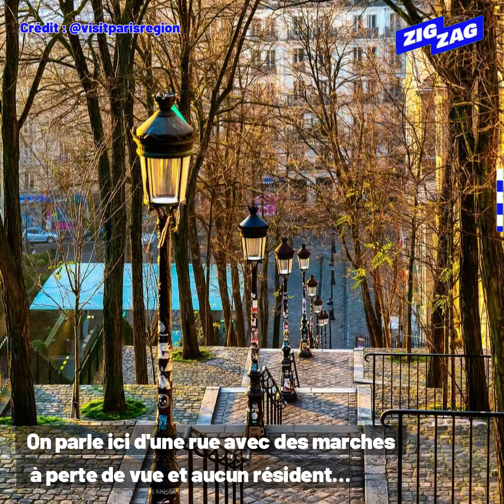La rue Foyatier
Prêt(e)s à monter 222 marches ?